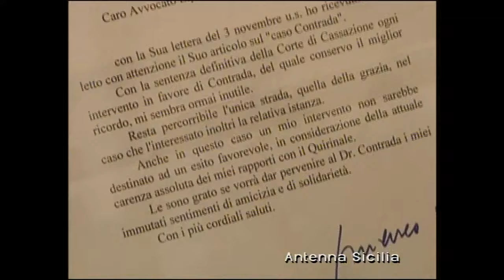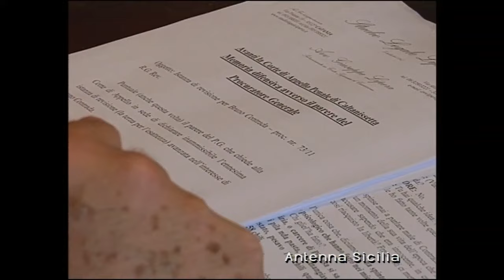Caso Contrada: dopo 4 anni la Difesa torna alla carica sulla revisione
L'udienza è fissata per il 15 ottobre 2015 avanti la Corte di Appello di Caltanissetta, Prima Sezione Penale.
Sono cambiate tante cose dal 2011 ad oggi, quando cioè la Corte di Appello di Caltanissetta emise sentenza con cui rigettava l'istanza di revisione della condanna di Bruno Contrada pronunciata dal Tribunale di Palermo. Dopo 4 anni la Difesa di Bruno Contrada, che oggi ha 84 anni, torna alla carica.